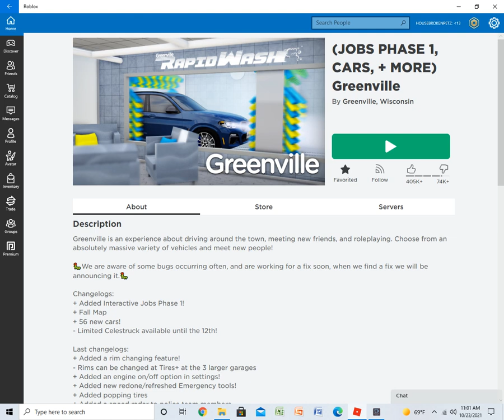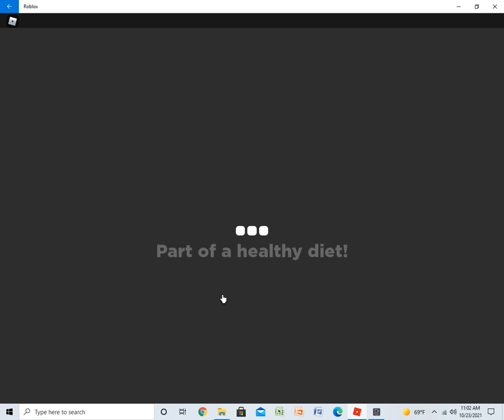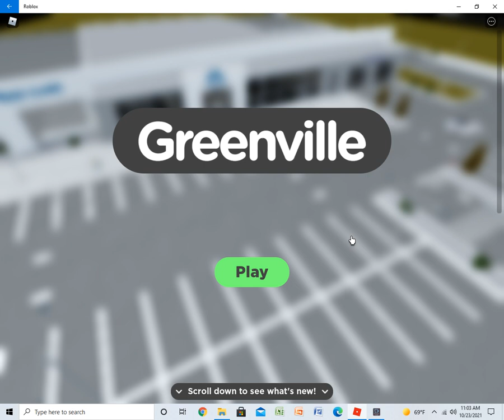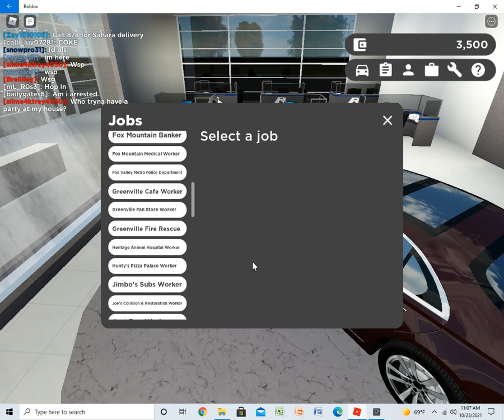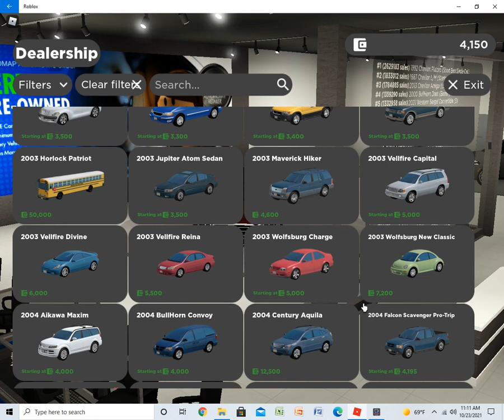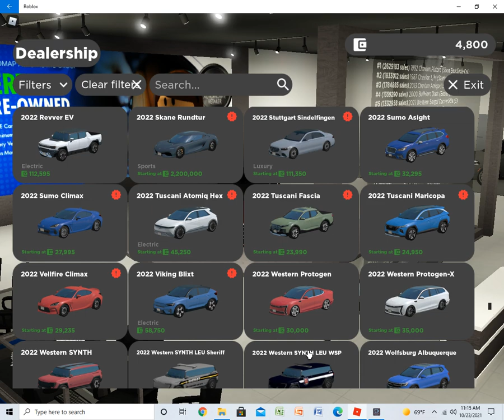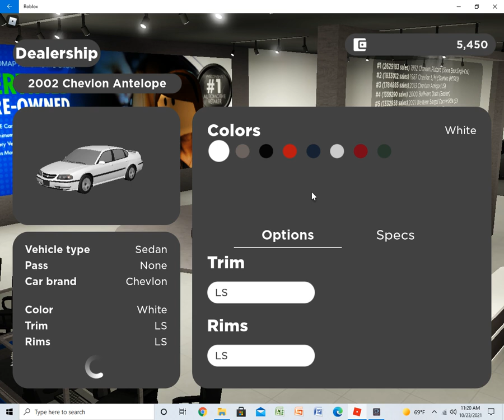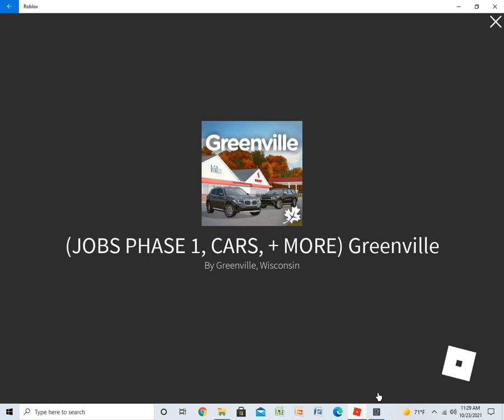I WAS SPEEDING ON THE HIGHWAY!!! | GREENVILLE (PC) ROBLOX